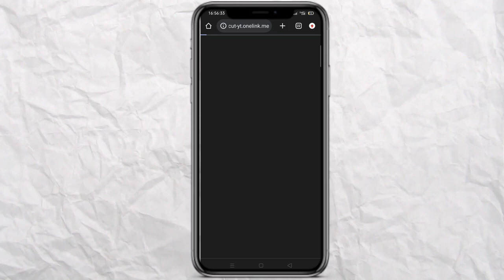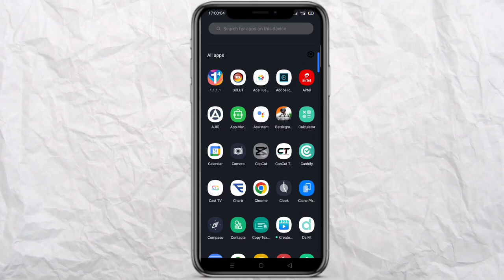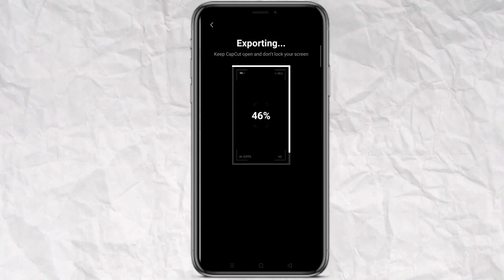Viral Beat 5/5 ANH Cinematic Edit Trending reel video just one click | beat 5/5 ANH capcut template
Topic cover
Beat anh cinematic editing reel video
Beat anh cinematic trending reel video editing
Beat anh cinematic trending reel video editing 2023
Beat anh cinematic viral reel video editing
Beat anh cinematic trending reel video editing in capcut
Beat 5/5 viral reel video editing
Beat 5/5 ANH capcut template reel video editing
Capcut template beat 5/5 ANH capcut template reel video editing
Capcut template beat 5/5 anh cinematic trending reel video editing